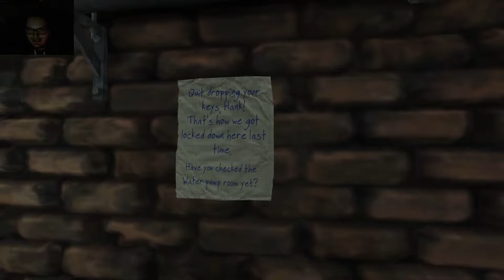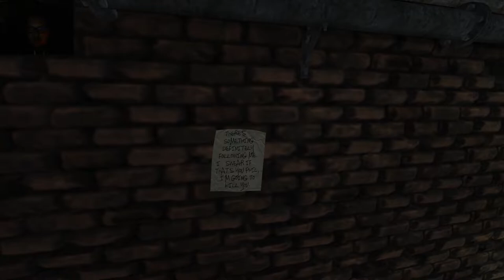If You See This Hole.. Don't Go In.| Vanish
Hey guys, welcome to another horror video. Today we're playing Vanish,which is a procedurally generating maze where your goal is to escape, i think.